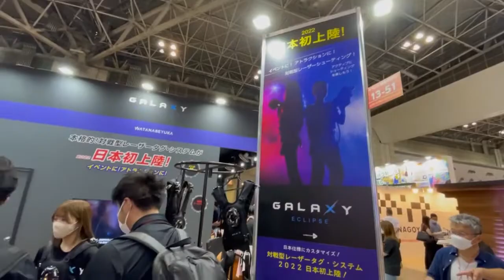LASER TAG DESCENDS TO JAPAN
LASERTAG.NET dealers Yoshi Yamagami and Kaz Kobayashi from Watanabeyuka Co., Ltd. present laser tag equipment on Japan Event Week 2022!